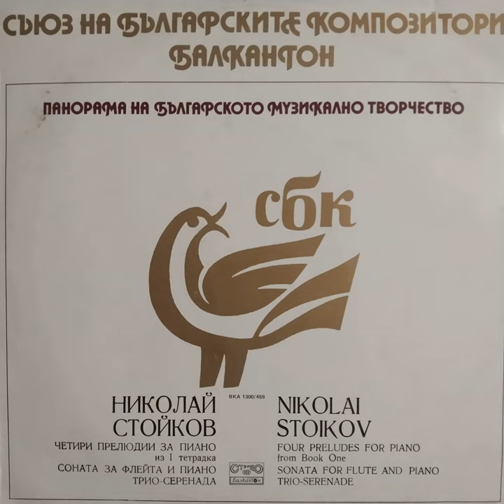Sonata for flute and piano: 3. Movement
Sonata for flute and piano: 3. Movement · Ivo Stoykov · Simeon Shterev

Nikolay Stoykov: Selected Works

Composer: Nikolay Stoykov